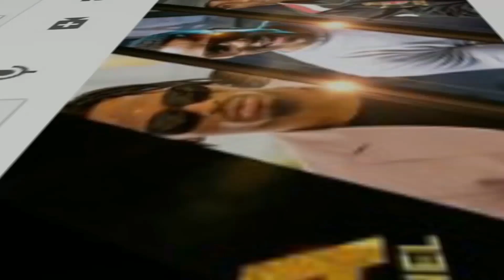ZUCHU akasirishwa na mdada huyu kumrukia DIAMOND kwenye show nchini Finland,amwambia DIAMOND haya.